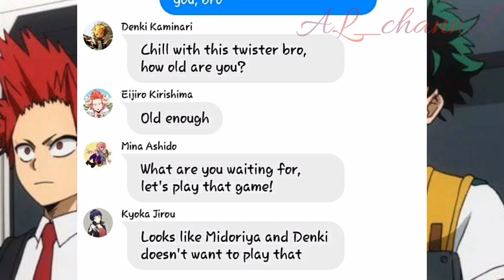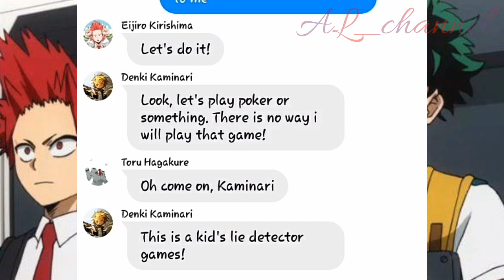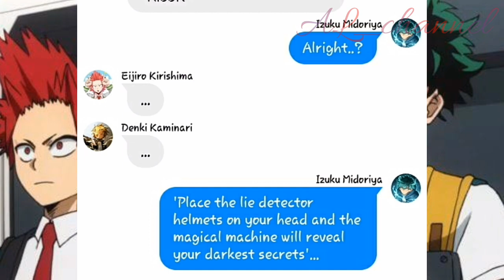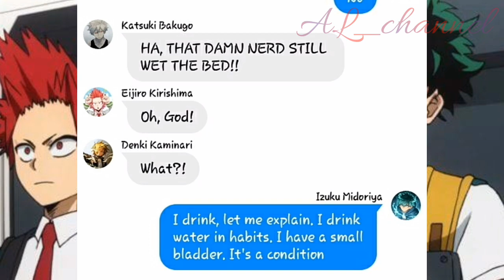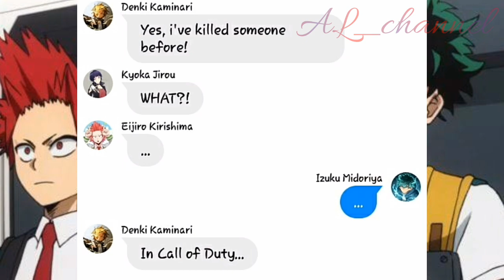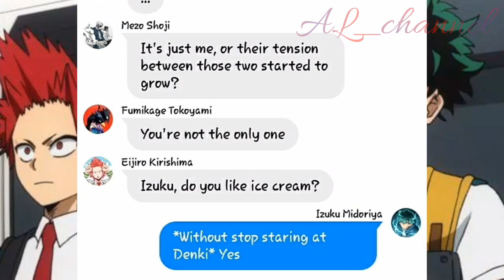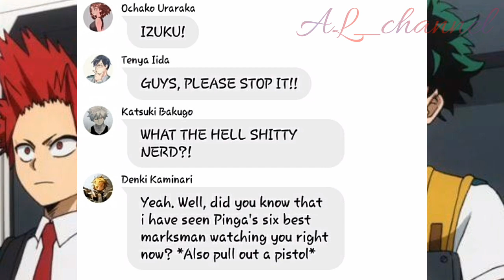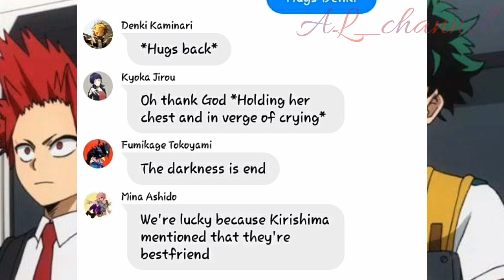Lie Detector | Traffic light trio | MHA Texting story | Skit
Ships :
Izuocha
Kamijirou
Todomomo
Kirimina

Please respect it. If you don't like it or hate it, you can just leave. Don't make my comment section a fight arena because of a ship

Audio
Lie detector | Anwar Jibawi :